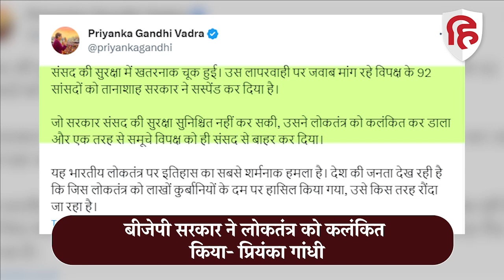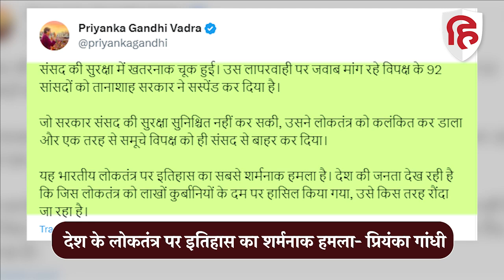Loksabha Rajyasabha MPs Suspend:कांग्रेस नेता Priyanka Gandhi ने सरकार पर बोला हमला। Congress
कांग्रेस नेता प्र‍ियंका वाड्रा ने अपने सोशल मीड‍िया अकाउंट पर एक पोस्‍ट शेयर करते हुए ल‍िखा, ''संसद की सुरक्षा में खतरनाक चूक हुई. उस लापरवाही पर जवाब मांग रहे विपक्ष के 92 सांसदों को तानाशाह सरकार ने सस्पेंड कर दिया है. जो सरकार संसद की सुरक्षा सुनिश्चित नहीं कर सकी, उसने लोकतंत्र को कलंकित कर डाला.उन्‍होंने आगे ये भी कहा कि एक तरह से समूचे विपक्ष को ही संसद से बाहर कर दिया गया है. यह भारतीय लोकतंत्र पर इतिहास का सबसे शर्मनाक हमला है. देश की जनता देख रही है कि जिस लोकतंत्र को लाखों कुर्बानियों के दम पर हासिल किया गया, उसे किस तरह रौंदा जा रहा है.